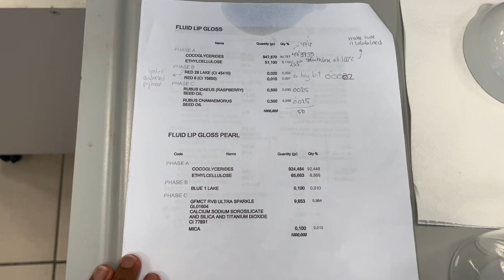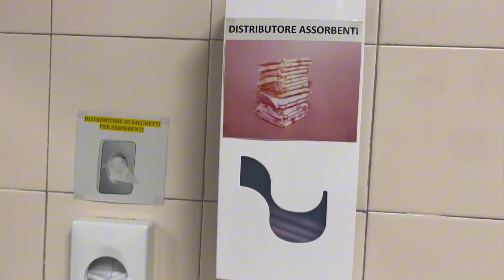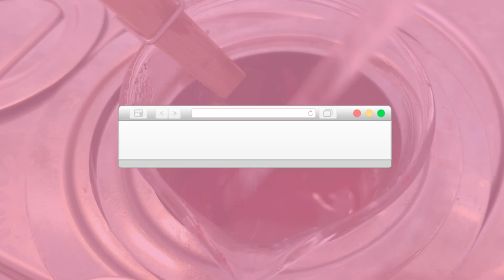A Lab Day In The Life Of An Erasmus Mundus Master Student - Formulating Makeup | Desire Uba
Hi, I am Desire, a pharmacist with a Double Degree in the European Master in Cosmetic and Dermatological Sciences! Here, we discuss skin health, Erasmus Mundus Master Scholarships and Life in Europe.

In this video, I share one of my favourite experiences as an EMOTION Master student in UPO, Italy. It was such a fun day and I absolutely loved the experience of creating our own makeup formulations from scratch.
If you want to apply for the scholarship and/or the EMOTION Master program, . Applications open in February 2024.
What other kinds of videos would you like to see?